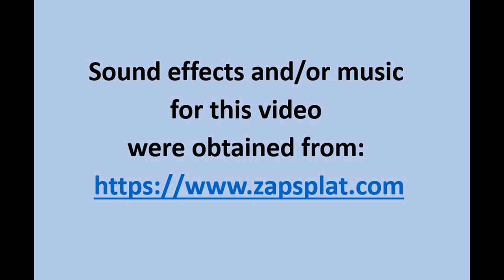Los Olivos II Apartment Homes Drone Video 9-5-2018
Aerial video from the SoCal Nexus drone of the Los Olivos II Apartment Homes construction project located in Irvine, CA off Irvine Center Drive.  Per signs at the site, the contractor is "Western National Contractors".  The video was taken from about 200 feet above ground by a DJI Phantom 4 Pro V2.0 drone.  The construction shows the partial completion of three large parking structures and the start of other buildings.  The signs on the ground give an address of 3000 Molino (Irvine, CA).